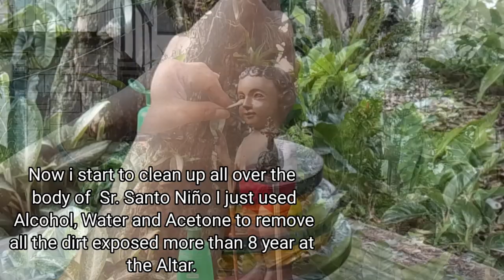How to Restore Old Sr. Santos Niño and New Dress for Saints/Richard Rica Abordo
This video was taken on January 3, 2023. My client wants a New Dress because it's been 8 years since didn't change the dress.
so I made a new dress and restore  both arms it's been separated from the body. I made a video so I can show u how I created the dress and restore it to hike again.